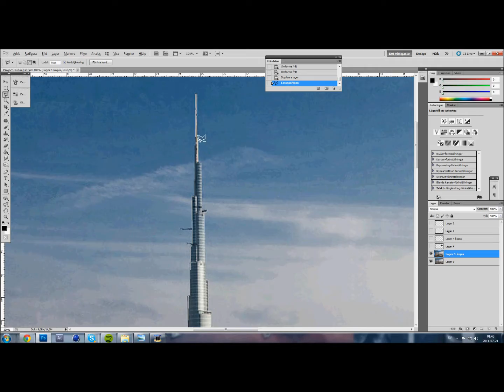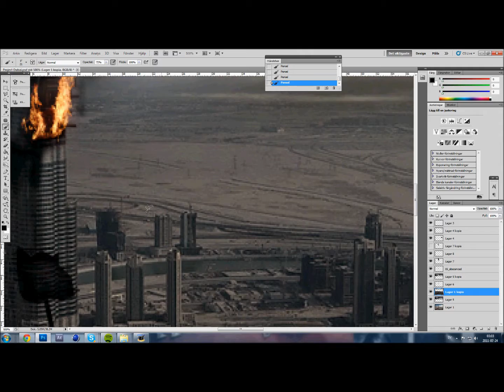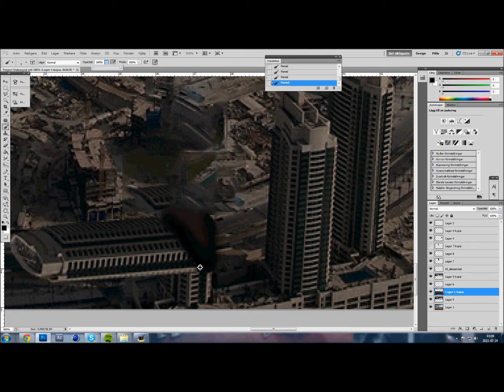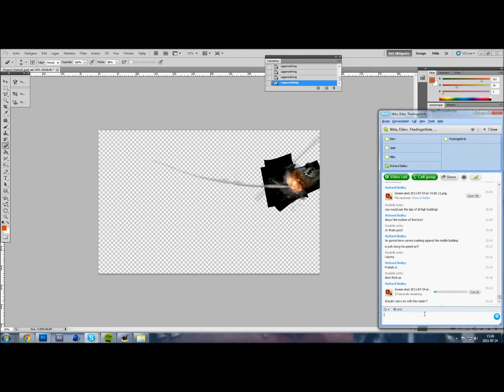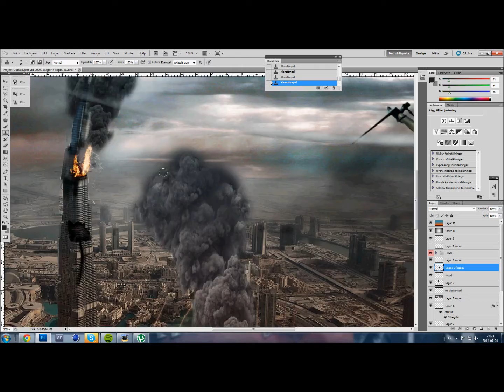Speed Art | Project Dubai | TheMarkoArts Entry by Rottz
This is my entry for TheMarkoArts Entry. Please watch it 1080p or check out the final images for better quality.